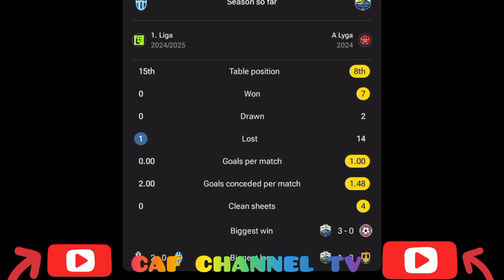Live:Mlada Boleslav vs FK TransINVEST,Europe,UEFA conference league qualification full match today.